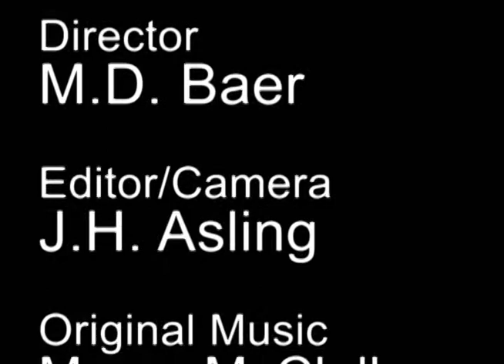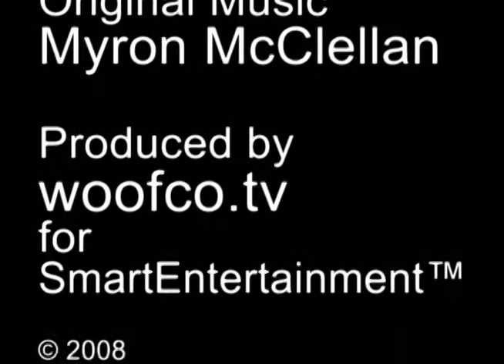Peter Baldwin on Cecis B DeMille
Legendary actor, director Peter Baldwin discusses being on the set of the Ten Commandments.